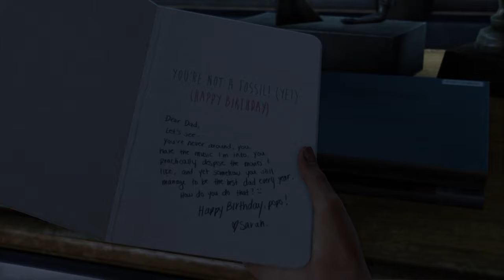The Last of Us™ Remastered walkthrough part 1 no commentary